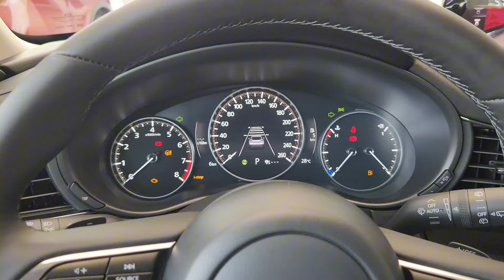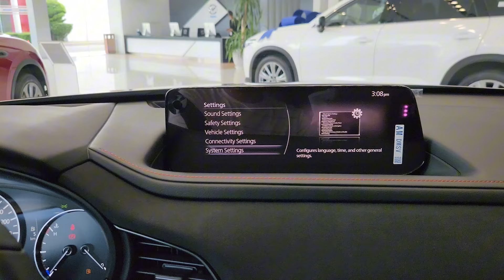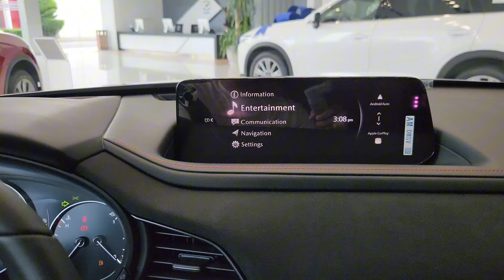Mazda CX-30 ( 2024 ) SUV Retro Sport Edition new Color | Interior and Exterior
Thanks To: Mazda Cambodia